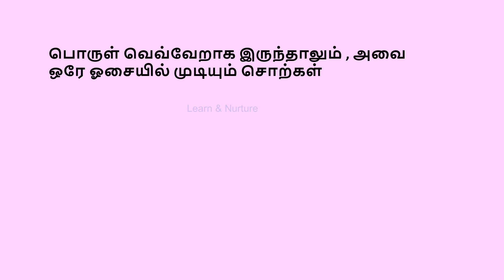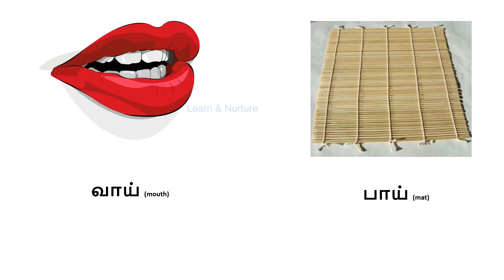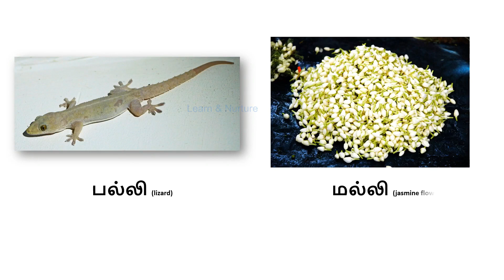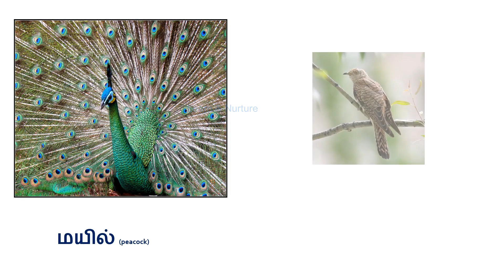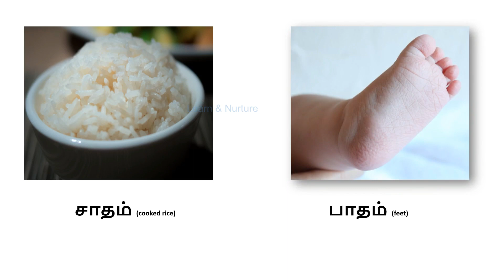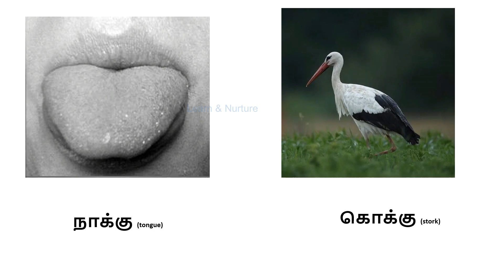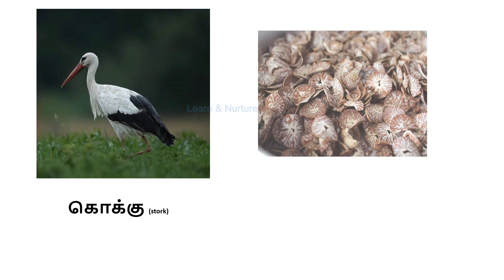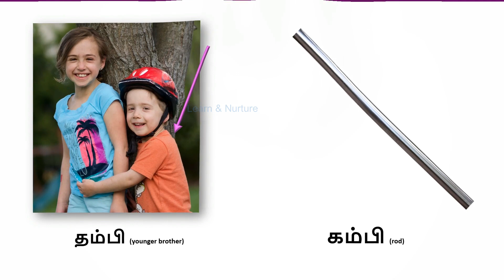தமிழ் | ஒத்த ஓசையுடைய சொற்கள் | Rhyming words in TAMIL with pictures | Learn & Nurture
Welcome to Learn & Nurture YouTube channel. In this video, we will learn 'ஒத்த ஓசை சொற்கள்' - its a rhyming words in TAMIL with pictures.